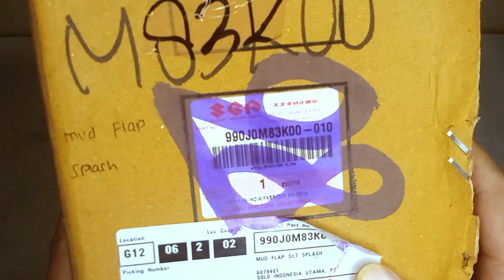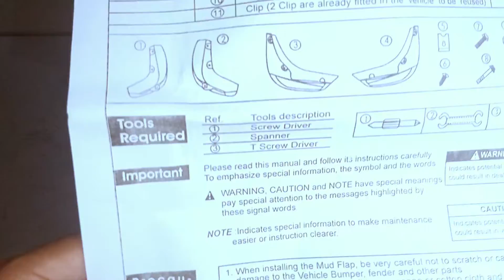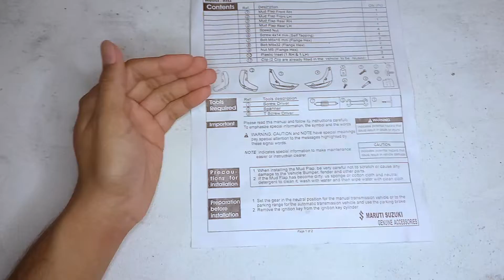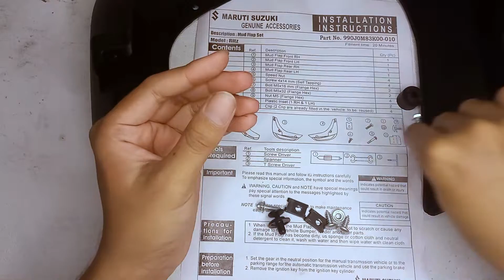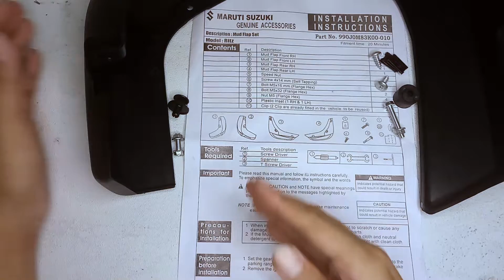Suzuki Splash: Pasang mud flap biar makin ganteng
Pasang kepet/slebor/mudflap SGP asli INDIA untuk suzuki SPLASH!
Ujan-ujan gini apalagi kalau ujannya naggung bikin bodi mobil cepet kotor. Apalagi mobil SPLASH PUTIH yang gak ada mudflap nya.

Coba-coba pasang deh mudflap buat splash, ternyata selain buat menghalau cipratan air dan lumpur, bisa bikin mobil makin padet, gagah, dan manis dilihatnya.

Gantengnya dapet, fungsinya dapet...!

Selamat ber D.IY ria. :D